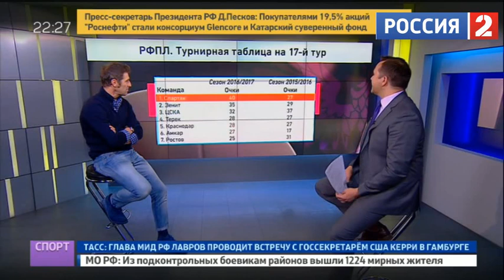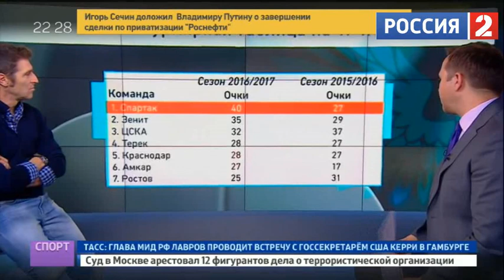Футбол России Эфир от 07.12.2016